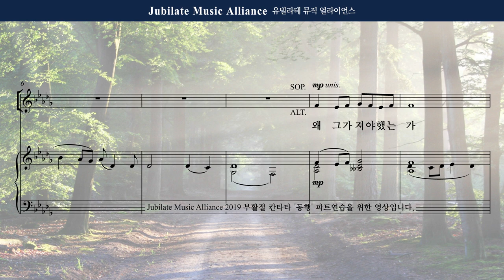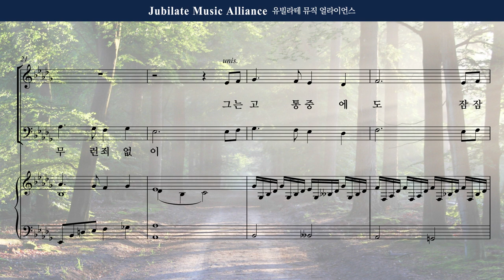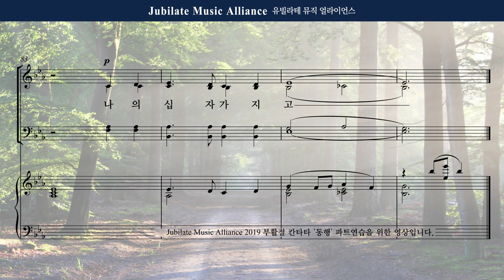[동행] 05. 나의 십자가 지고 - Soprano